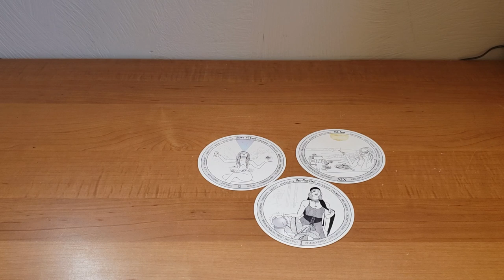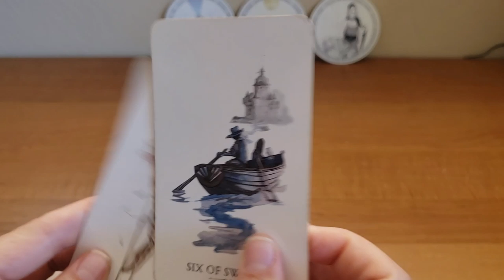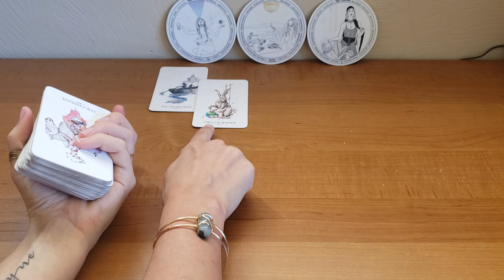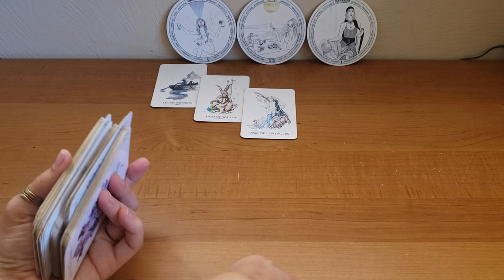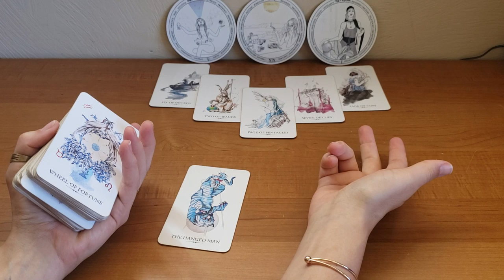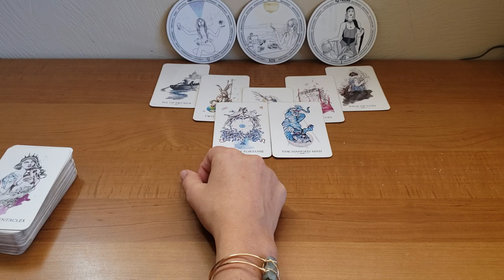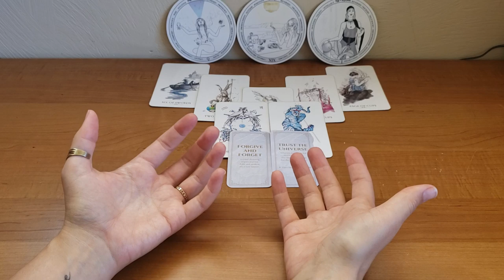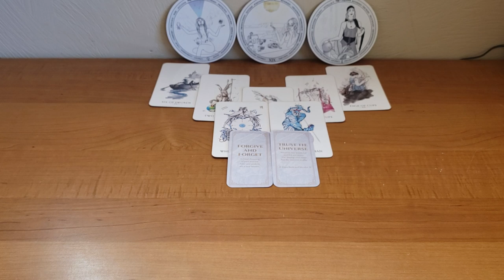Gemini - They are your twin! geminitwins - Entanglement Tarotscope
Gemini Sun, Moon or Rising...
Timeless Relationship Tarot Forecast

Cards Used:
1 - Divine Doors - Andres Engracia
3 - Linestrider Tarot - Siolo Thompson